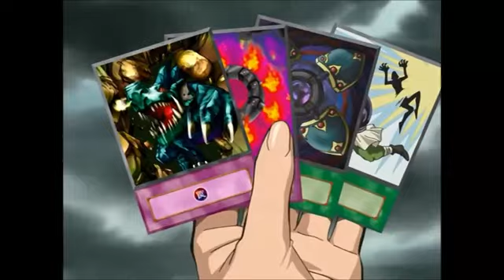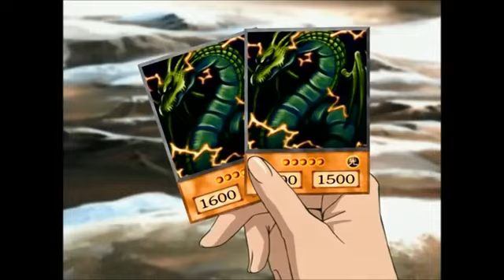kaiba vs noah amv